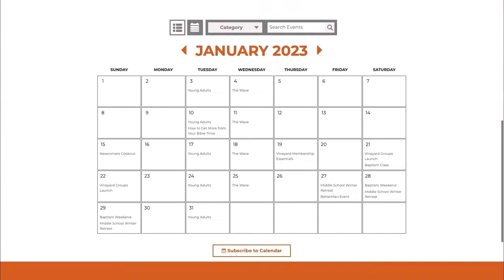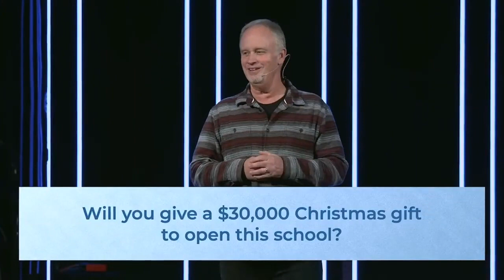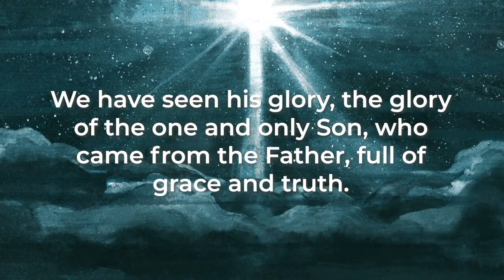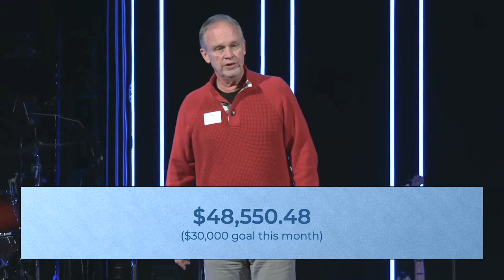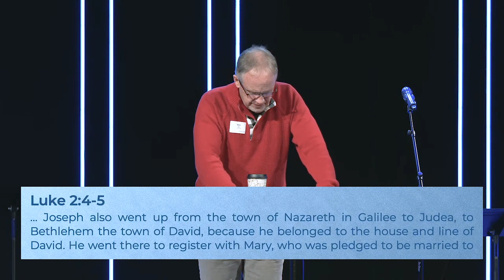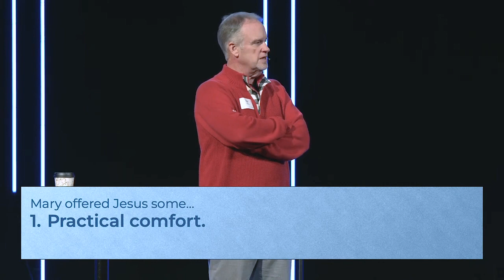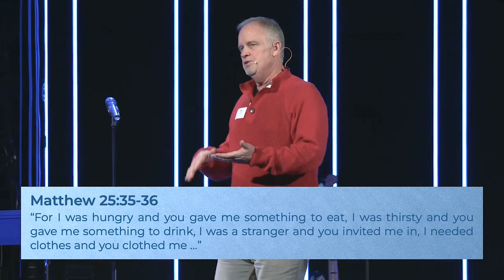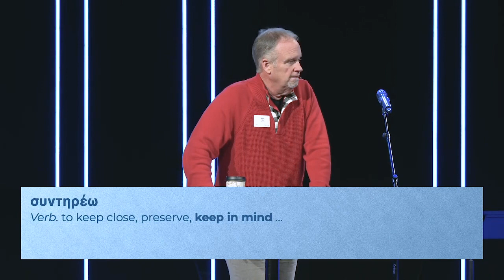Mary Responds to Jesus' Arrival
Announcements | 0:00
Worship | 10:08 & 32:22
Message | 16:00